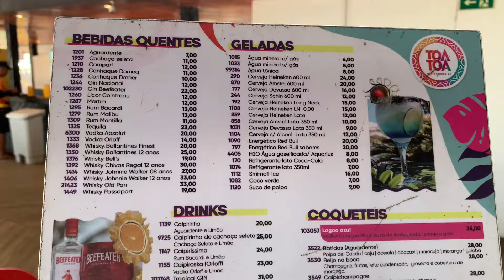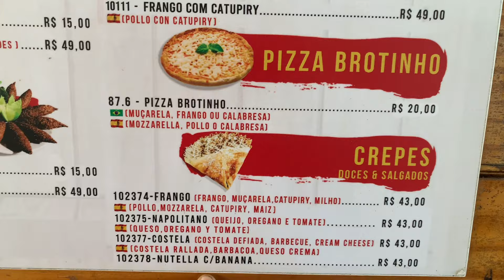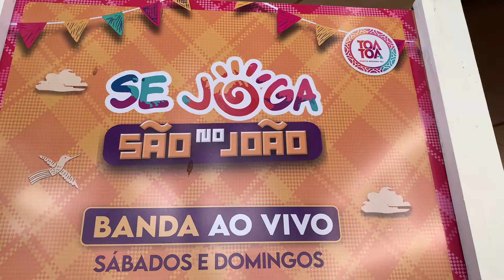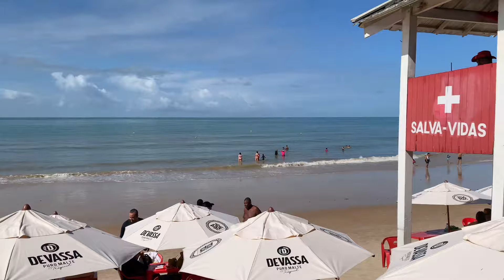🌴Movimento da Praia de Taperapuan TOATOA nessa Terça Feira Porto Seguro